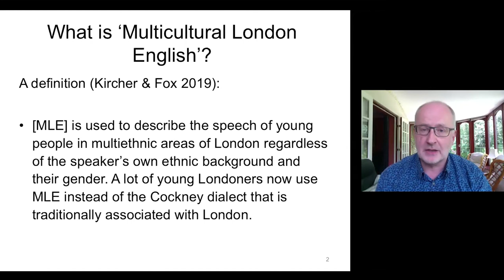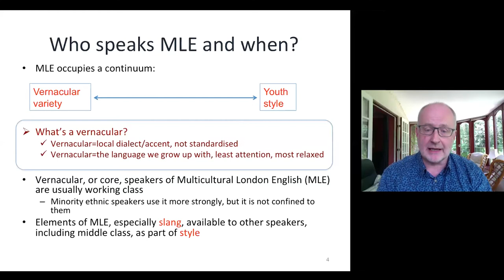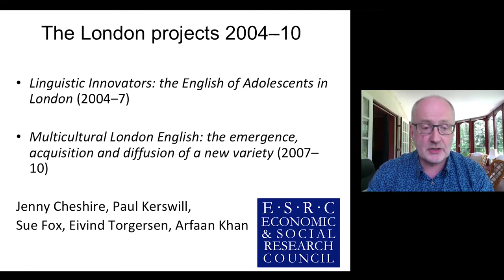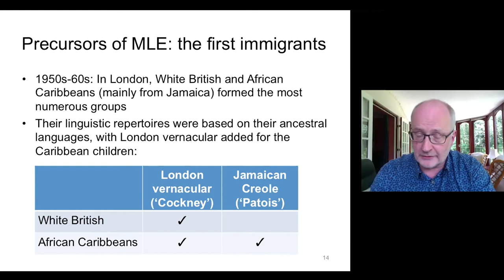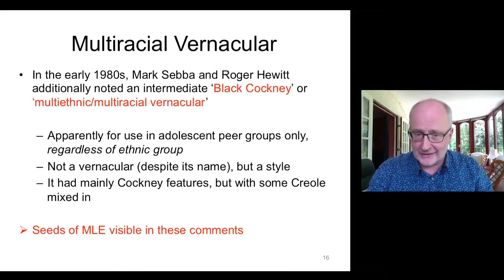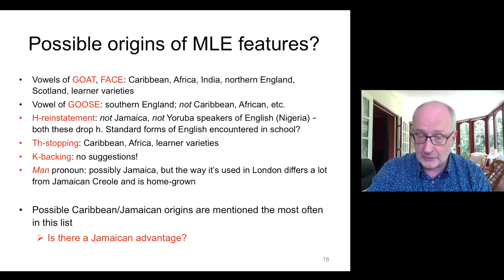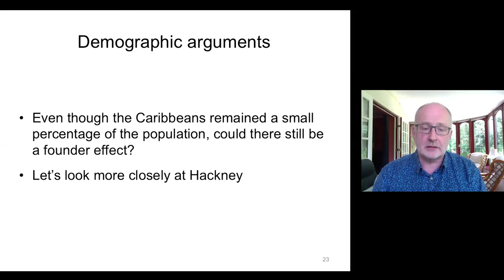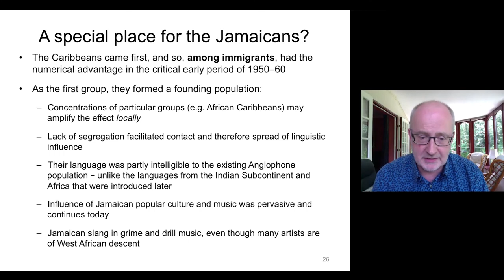Paul Kerswill 2021 Live Webinar Talk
A presentation by Paul Kerswill on "The origins of Multicultural London English". This is a recording of the live webinar talk from the York English Toolkit 2021 CPD Workshop for teachers of English Language A level.